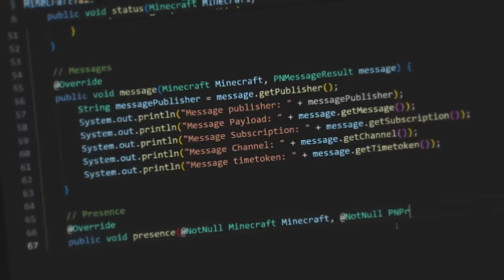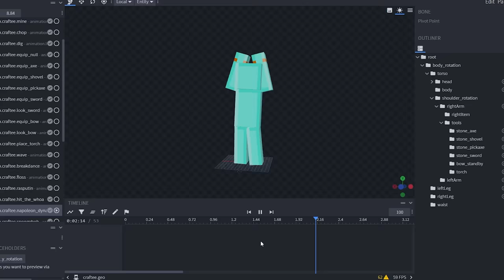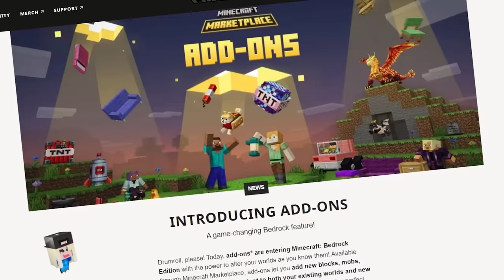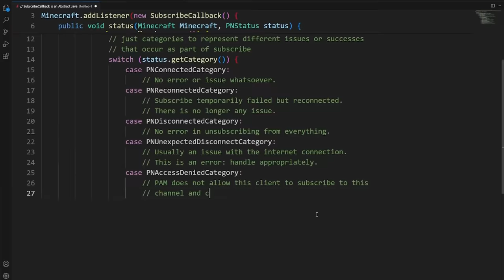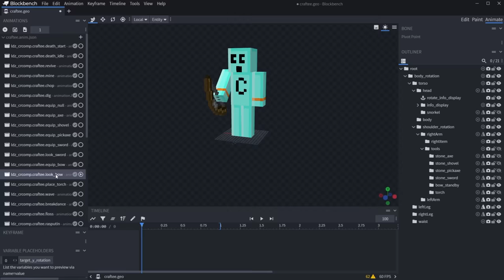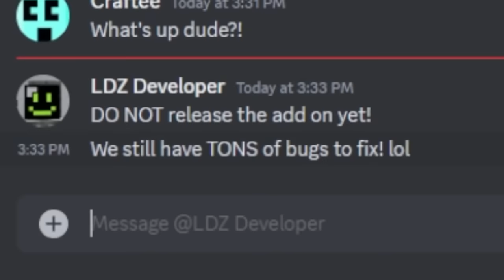Turning myself into an ACTUAL Minecraft Mod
✅ PLAY My NEW Marketplace Add-on Craftee Companion!

✅ BECOME Craftee! My latest Skinpack ➡️

👕 Get some *OFFICIAL* Craftee Merch!

🗣️ Voice Over Artist: Parker Coppins